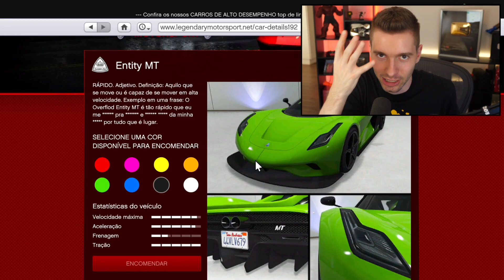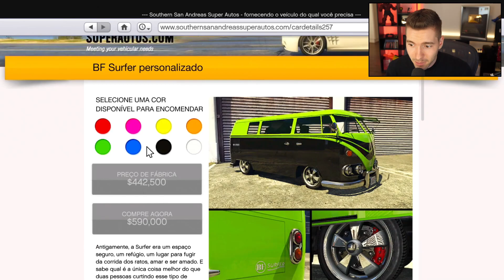GTA V Online: CORRIDA com NOVO CARRO ENTITY MT $2,000,000!